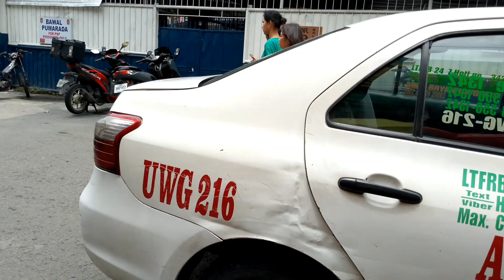Baclaran public market/dumaan lang Tayo..